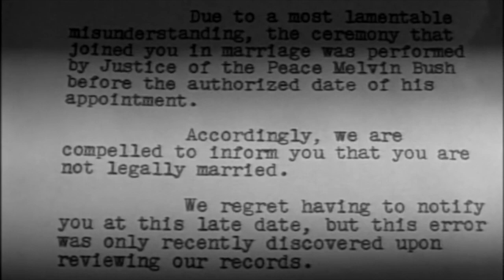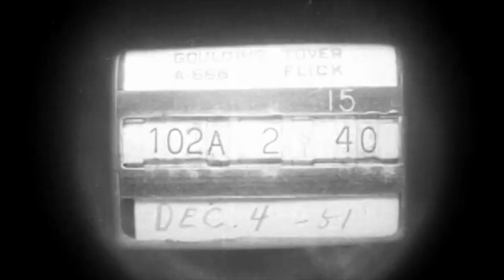HIDDEN HOLLYWOOD (Pt 3) Treasures From The 20th Century Fox Vaults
Joan Collins hosts this entertaining 1997  behind-the-scenes look of mostly musical sequences deleted from classic Fox films.
*The last few minutes of this video is missing.

This video is strictly uploaded for educational and entertainment purposes.